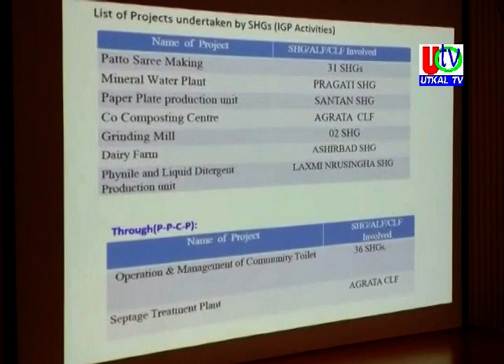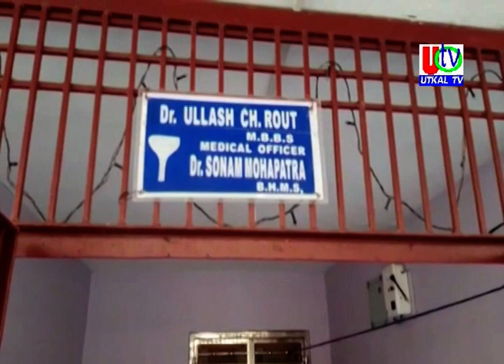18 03 2021 UTv News Full Bulletin